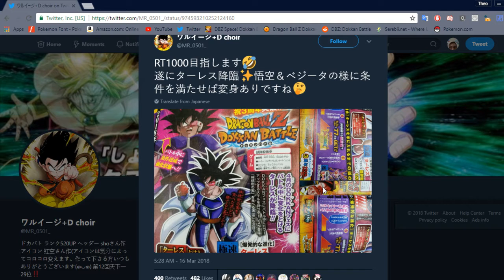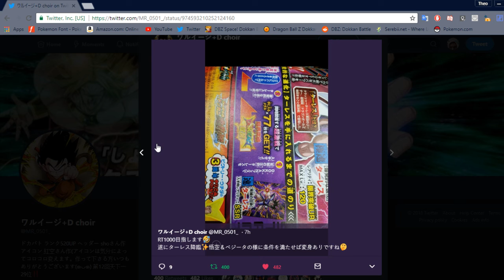A NEW AGL DOKKAN FEST IS ON THE WAY! TURLES! | Dragon Ball Z Dokkan Battle News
FREAKING FINALLY.

Credits